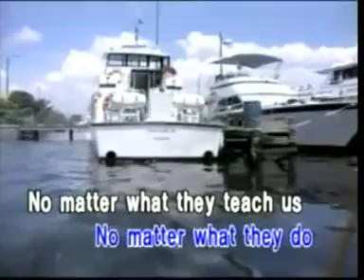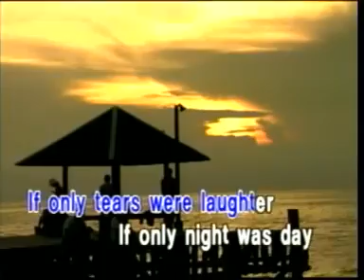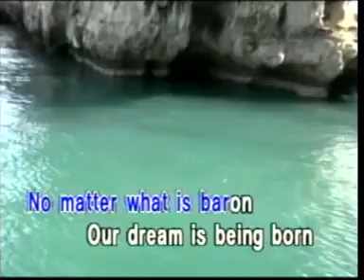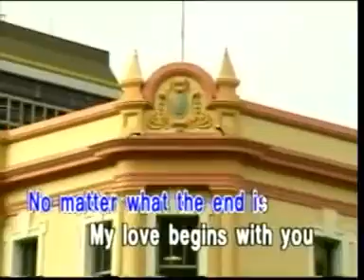NO MATTER WHAT by BOYZONE